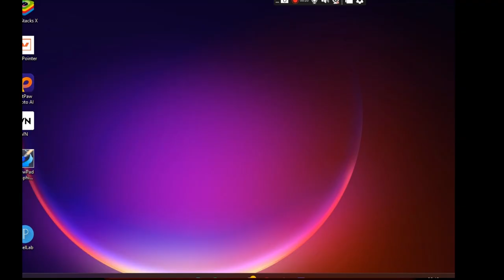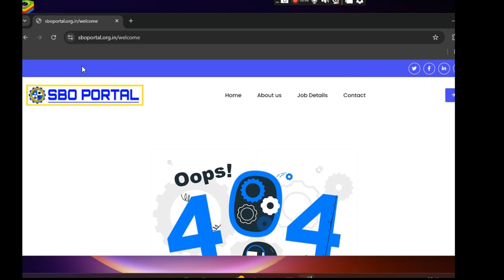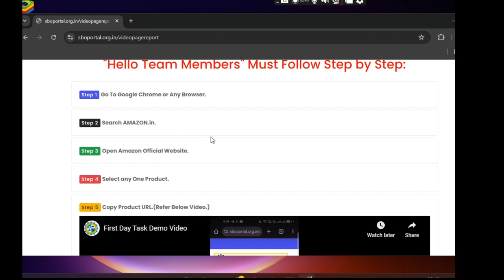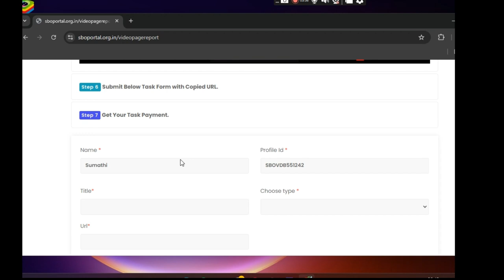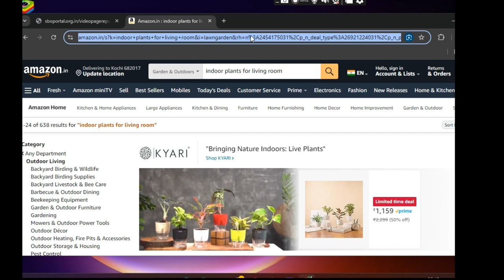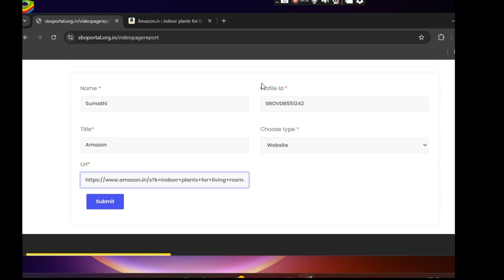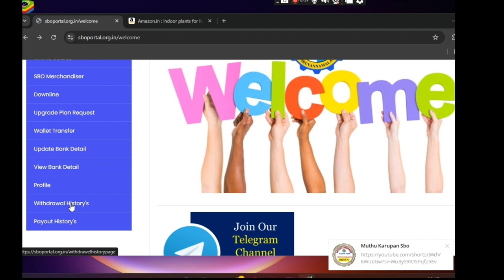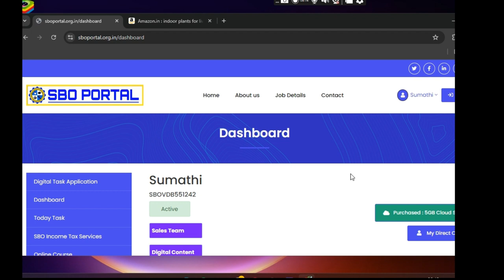sbo task demo video